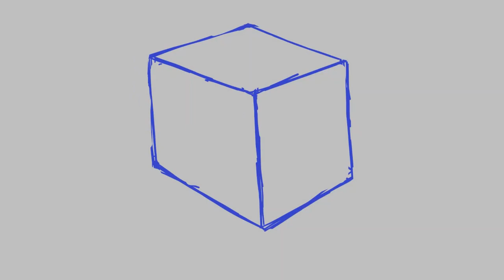Два дня рисую только гипсовый куб. Самое время качать скил. Куб углем, пастелью и CQ (диджитал).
Многие начинающие не верят, но чтобы научиться рисовать очень полезно разобраться с кубом, шаром и прочими геометрическими фигурами.
Сейчас все сидим по домам и времени стало чуть больше. Самое время сразиться с этими монстрами из мира академизма.
Куб - с моей точки зрения самый сложный, он легко "разваливается" от малейшей неточности, еще у него "звонкий" и белый, и фиг знает, что с этим всем  делать. Зато он максимально быстро учит разбираться со светотеневыми отношениями. Иными словами, я знаю, что он хорош, но максимально его не люблю :)))
Рисуйте куб, не пожалеете (или не куб, но каждый день))).